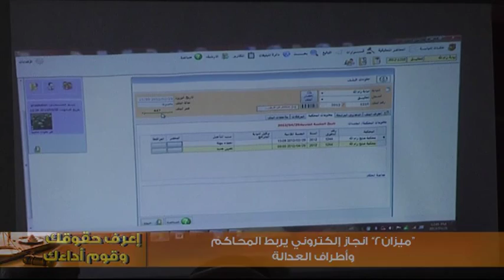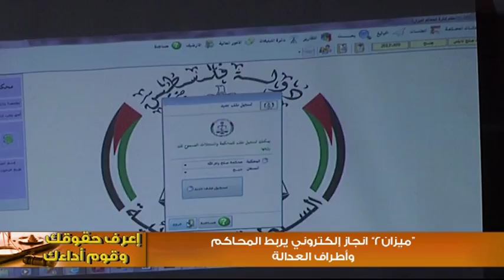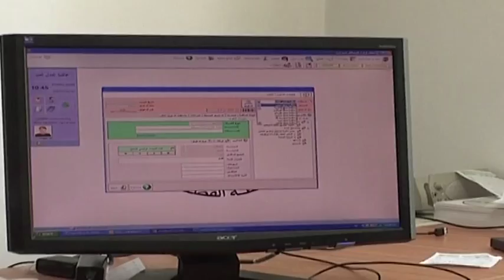"ميزان 2" انجاز الكتروني يربط المحاكم وأطراف العدالة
حمزة السلايمة - وطن للأنباء: لم يعد موظفو النيابة العامة والمحاكم، من قضاة ومستشاريين، يتحملون عناء إدارة سير الدعوة القضائية، فقد أصبح بإمكانهم الوصول إلى "أصول الدعوى" بضغطة زر واحدة، وذلك من خلال تدشين آلية الربط الإلكتروني باستخدام برنامج "ميزان2".

ويمتاز البرنامج بقدرة عالية على معالجة البيانات المدخلة وربطها بالأطراف ذات العلاقة، حيث تشمل العملية:المحاكم، والنيابات العامة، ووزاة المواصلات، بالإضافة إلى نقابة المحامين والمزاوليين لمهنة المحاماة في محافظات الضفة الغربية.

وقال رئيس مجلس القضاء الأعلى "هذا الربط يسرع الإجراءات القضائية ويحسن العمل القضائي في المحاكم، وتأمين المعلومات وسريتها".

وأضاف "تأتي الخطوة ضمن خطة شاملة للنهوض بقطاع العدالة، من أجل تقديم خدمة أفضل للمواطنين، وتعزيز التعاون بين السلطة القضائية وأطراف العدالة المختلفة".

بدوره، قال مدير دائرة تكنولوجبا المعلومات في مجلس القضاء الأعلى، مراد رمان " استطعنا إنجاز المشروع بأيدٍ فلسطينية خالصة، ولدينا كوادر مؤهلة تجاوزت جميع العقبات التي وقفت في طريقها".

وتابع " ميزان 2 عبارة عن دائرة بيانات شاملة تقدم الخدمات الإلكترونية للجهات المعنية ، ما يوفر الوقت والجهد على الموظفين الإداريين والمحامين والقضاة"، مشيراً إلى أن البرنامج لن يكون بديلاً عن استخدام الملفات الورقية، التزاماً بالقانون الذي لا يسمح بالغاء تدوين الملفات كتابياً.

وحول تساؤلات البعض عن درجة الحماية التي زود بها البرنامج، قال رمان" يحاط البرنامج بجدار حماية محصن لا يمكن اختراقة أو الوصول إليه، إلا من خلال اسم مستخدم وكلمة مرور تعطى للمعنيين بالقضية فقط.

من جانبه، وصف النائب العام، المستشار عبد الغني العويوي عملية الربط هذه بالتطور المهم، قائلاً "هذا تطور مهم في إدارة الدعوة الجنائية ما بين النيابة والقضاء، وهذه العملية ستسهم في توفير الوقت والجهد على المواطن والقضاء وعضو النيابة العامة".

يشار إلى أن مجلس القضاءالأعلى والنيابة العامة احتفلا بالأمس بتدشين الربط الإلكتروني بينهما بواسطة برنامج "ميزان2"، والذي تطبقه النيابة من خلال مشروع "متين" الممول من الحكومة الهولندية.